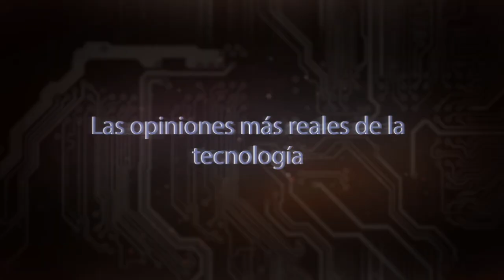¿Quieres entrar en infoes? Redactores, Diseñadores, Editores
¡UNETE AL EQUIPO DE INFOES! El plazo de inscripción termina el dia  09 de Septiembre 2016